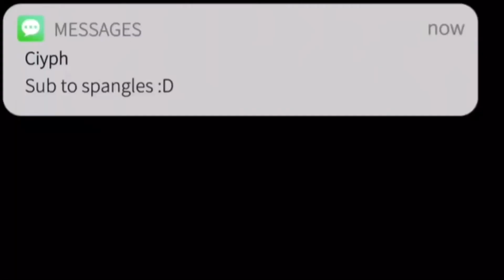I Made This In One Game...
Thumbnail by Obae Graphics